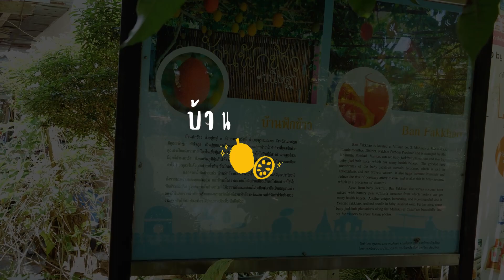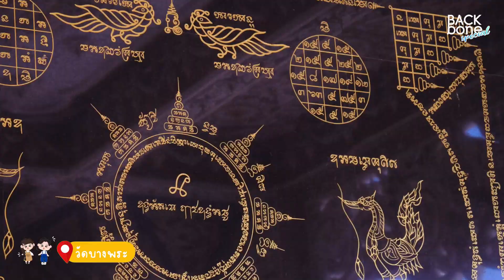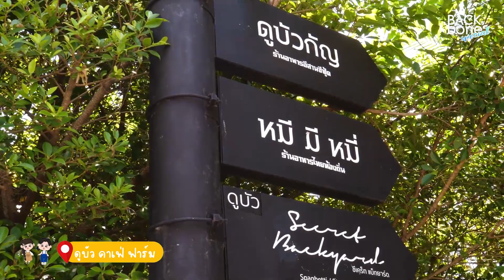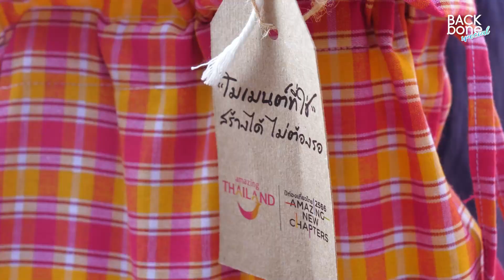✨เที่ยวนครปฐม อบอวลความสุข✨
💕ถึงเวลาของคนมีเวลาน้อยแต่ชอบเที่ยว ฟังทางนี้ จับพวงมาลัยรถ ให้พร้อม  3-2-1 เตรียมตัวออกเดินทางได้ ไปกันที่จังหวัดนครปฐม เดินทางไม่กี่ชั่วโมงก็ได้เที่ยวแบบชิวๆแล้ว ไปค่ะ ออกเดินทางกันเลย💕